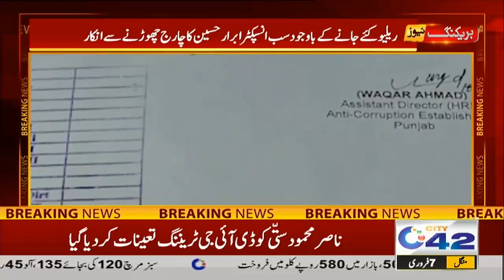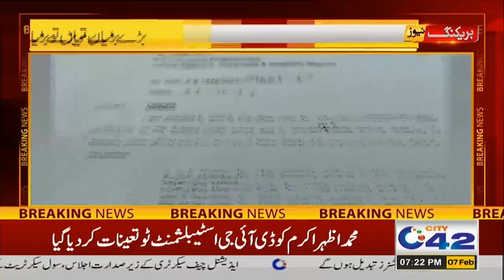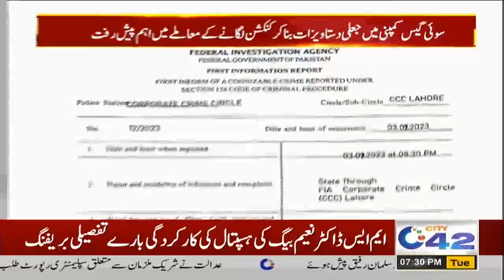7 PM News Bulletin | 07 Feb 2023 | City 42 News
7 PM News Bulletin | 07 Feb 2023 | City 42 News